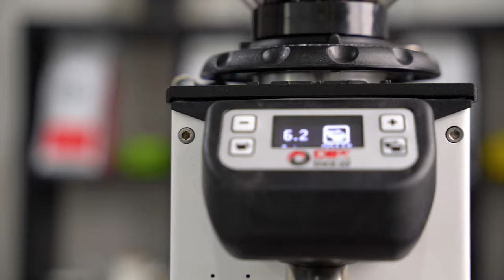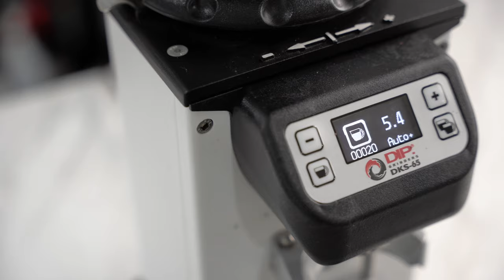DIP DK 68 & DKS 65 Coffee Grinder Review: Are They Worth It?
In this video, we take a closer look at Dip's new top-of-the-line grinders, the DKS 65 and DS 68, to see how they stack up in a real cafe setting. Packed with impressive features like stainless steel burrs, powerful motors, and digital displays, these grinders promise to deliver top-notch performance. But do they hold up against the competition? We dive into the specs, performance, and usability of both grinders to find out which one stands out. Spoiler: the DS 68 might just be a game-changer!

Australia’s only Coffee Machine Superstore! Shop from a massive range of new and used Commercial coffee machines, coffee machines for home, coffee grinders and all of the accessories. We stock heaps of alternative brewing gear including cold drip, french press, pour over, moccamaster and more.

Come in and meet our friendly team at our Sydney showroom. Our staff have the knowledge and experience to help guide you on your coffee journey and choose the equipment thats right for you. We have most of our products on display in our showroom.

Shop Online with us and enjoy some of the most competitive prices and the best service in the business. We ship same day, Australia wide. Shipping to Melbourne, Brisbane and Adelaide takes just a couple of days on all items. All of our brand new espresso machines and coffee grinders come with 12 months warranty.